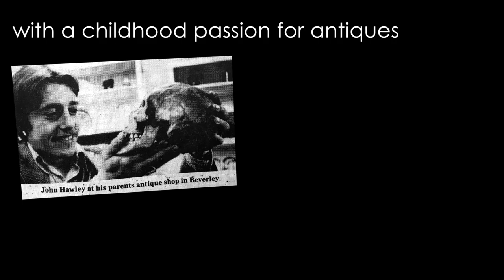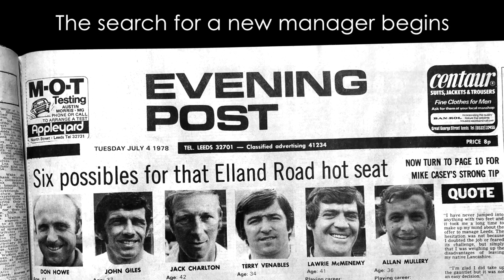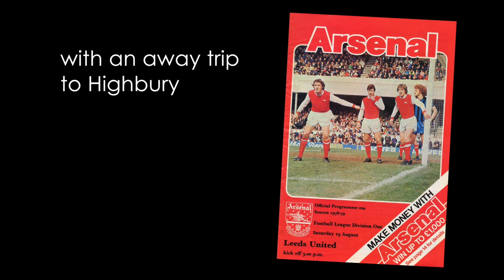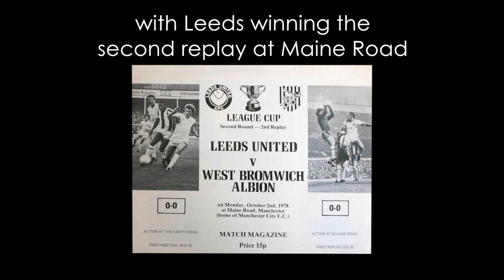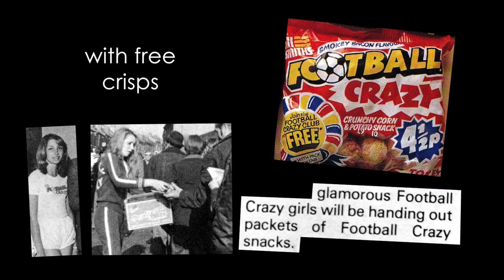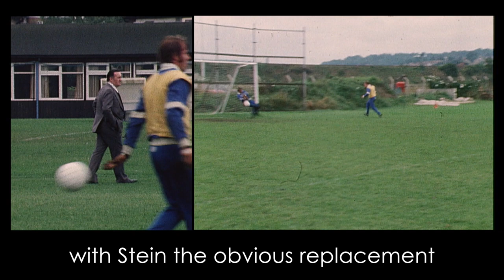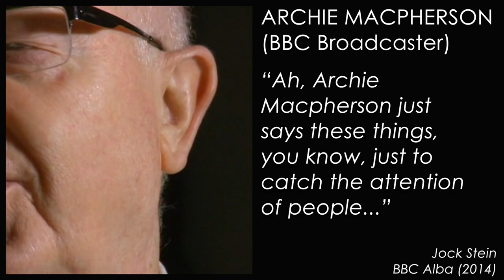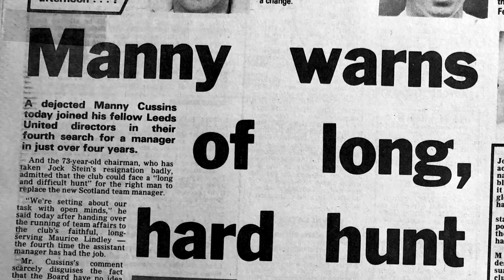Leeds United: The Wilderness Years 1975-1988: 16: Jock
Season 1978-79 part one. Jock Stein's brief stay as manager.

(title slate mislabelled as 15!!!)